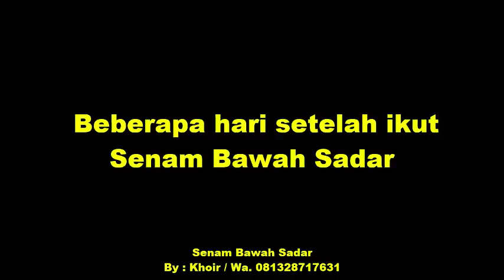Mental Kuat Asam Lambung Gerd Anxiety Psikosomatis dengan Senam Bawah Sadar 31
Membangun Mental Kuat Asam Lambung Gerd Anxiety Psikosomatis dengan Senam Bawah Sadar 31 adalah kelanjutan dari video testimoni sebelumnya, kali ini akan di sampaikan oleh Saudara Eko umur 21 Tahun dari Tulungagung Jawatimur, dia sudah menderita sakit asam lambung gerd anxiety psikosomatis selama hampir 3 tahun, dan selama itu hanya berada dikamar murung, tidak nafsu makan dan hanya brosing - brosing tentang penyakitnya, dan alhamdulillah setelah ikut sekolah di senam bawah sadar 21 hari sudah membaik dan sudah sembuh total.

Asam lambung gerd anxiety psikosomatis adalah satu rangkaian penyakit yang saling berhubungan, apabilah salah satu terkena makan sakit yang lainnya akan segera menyusul, bahkan sakit ini sifatnya menular, untuk itu bagi yang saudara atau pasangannya memiliki sakit ini, bersegeralah menyembuhkannya,  karena kalau tidak makan kemungkinan istri atau suami atau bahkan anaknya akan tertular, gejala sakit ini biasanya diawali dengan asam lambung naik perut kembung, asam lambung naik nafas pendek, panas di dada dan dada sesak, radang tenggoroka , pusing kliyengan, lemas, gemetar, kringat dingin, nyeri jantung, dsb.

Senam bawah sadar adalah senam pelepasan energi negatif dan menggantikannya dengan energi positif untuk menyembuhkan sakit tertentu seperti sakit asam lambung gerd anxiety psikosomatis, vertigo, hipertensi dll tanpa menggunakan obat, dan bisa dibilang senam bawah sadar obat asam lambung paling ampuh.

Tehnik Senam bawah Sadar ini disampaikan oleh Miftakhul Khoir / Wa. 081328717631. Semoga bermanfaat